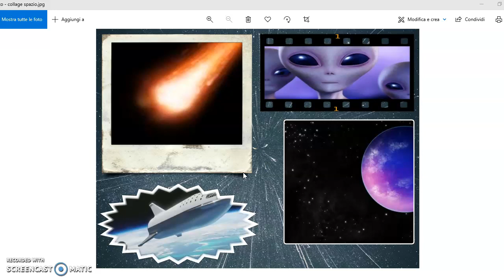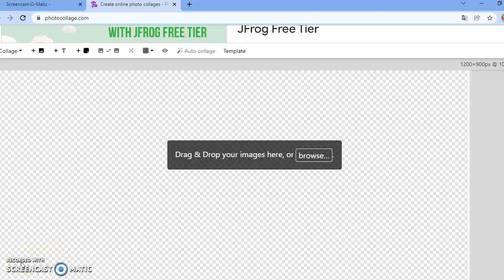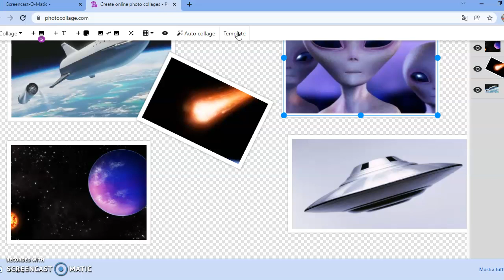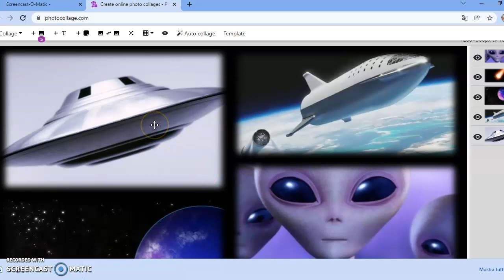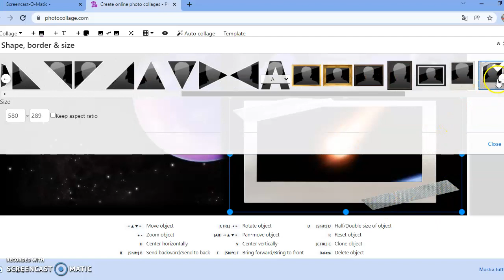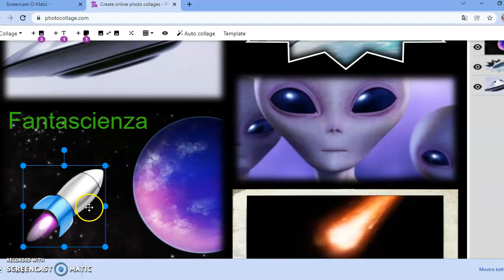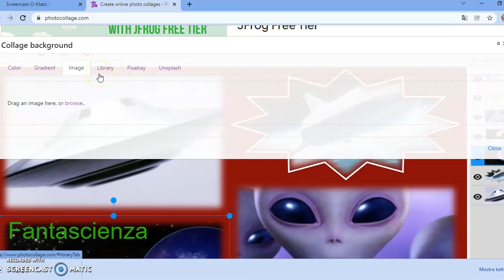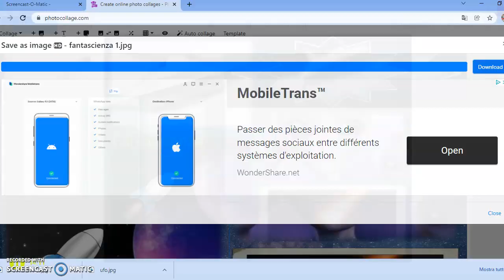Realizza collage fotografici accattivanti con Photo Collage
Le immagini sono in grado di veicolare tanti messaggi e spesso rappresentano in modo rapido ed efficace i nostri collegamenti mentali con le più diverse tematiche.
In ambito didattico proviamo a pensare a quando chiediamo ai nostri alunni di effettuare sessioni di brainstorming nelle quali pensano alle prime cose che vengono loro in mente su un determinato argomento, ad esempio la fantascienza.
Bene, e se tutti questi simboli e collegamenti prendessero la forma di foto che vengono raccolte in collage e personalizzate con un apposito programma?
In questo caso specifico ci occupiamo di Photo Collage, uno strumento raggiungibile al
Come potrete vedere all'interno del nostro tutorial, la struttura è molto semplice e intuitiva, ma comprende anche numerose opzioni che permettono di modificare e rendere più accattivante la struttura dei collage fotografici.
Per altre guide o info vi aspetto sul sito oppure sulla pagina Facebook e il gruppo The Web Prof - Insegnare Italiano nella Scuola Secondaria.